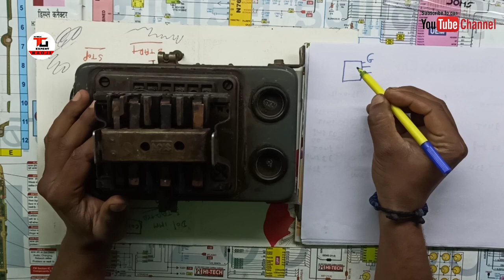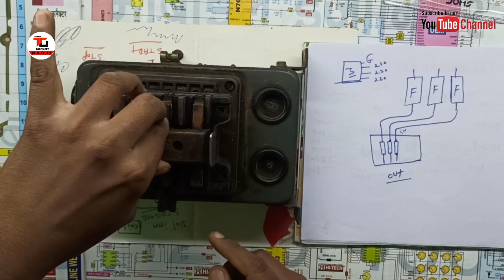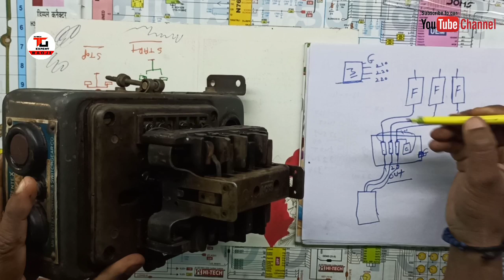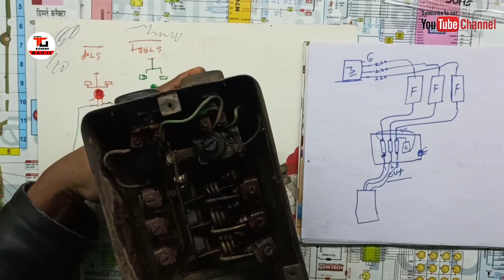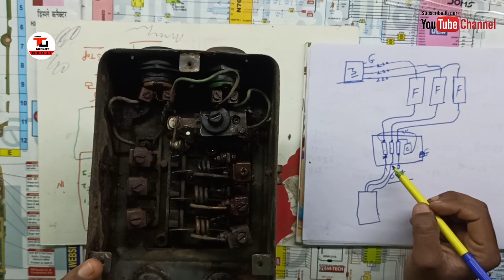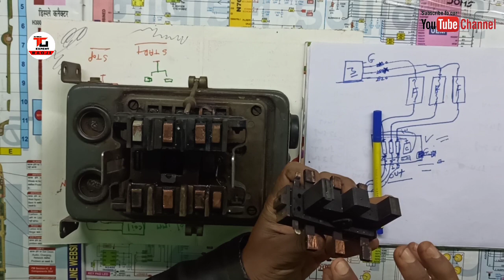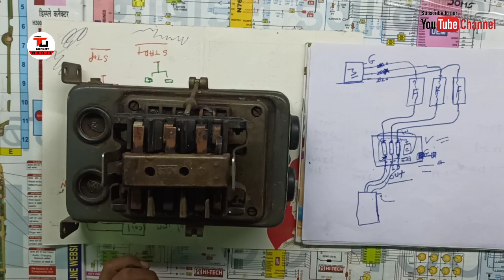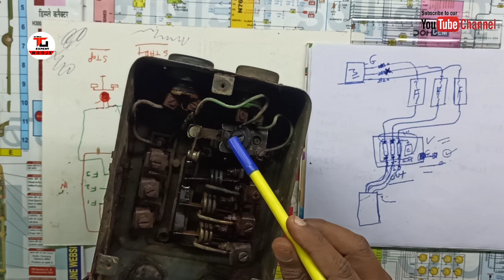स्टार्टर ट्रिप कर रहा है। मोटर कभी चलती है।कभी नही चलती। क्या प्रॉब्लम है।